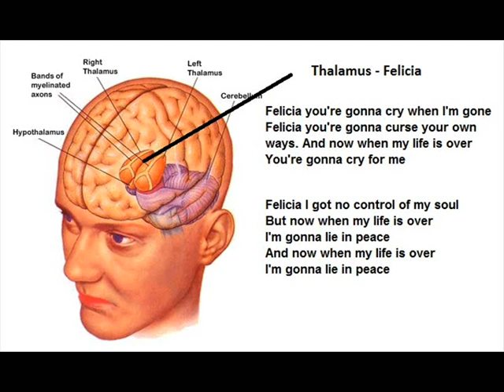Thalamus - Felicia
Deze opname is een test opname  van mijn broer Vincent , Rene Denkers, Sonny Khoeblal, Rob Lie sack fong en de zanger Steve Teunis
Those were the day ! Live bands and nice songs ! I miss those days..